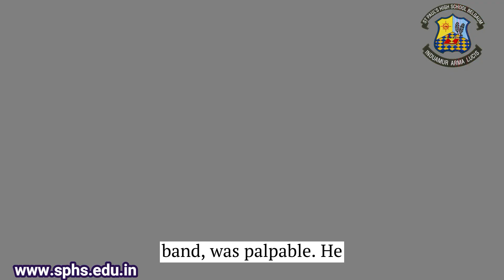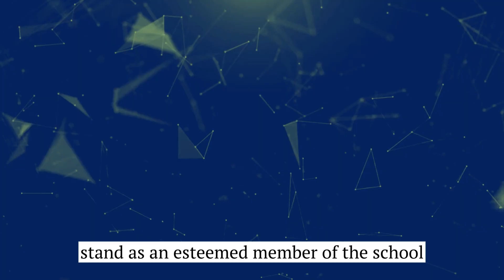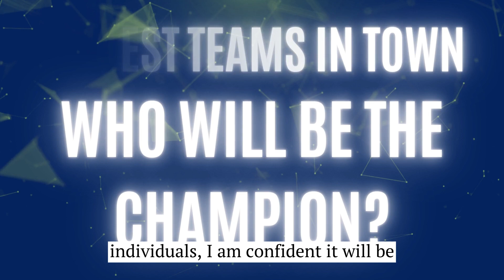Life & Legacy || Fr. Edward (Eddie) Menezes S.J || Mr. George Fernandes |St. Paul's Institutions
We're thrilled to announce the upcoming 55th edition of the Fr. Eddie Memorial Football Tournament, a heartwarming tribute to the remarkable life of Rev. Fr. Edward Menezes. An esteemed Jesuit Priest, former Vice Principal of St. Paul’s High School, and an inspiring paulite alumnus, Fr. Eddie's memory continues to shine bright in our hearts. This year, it is a privilege for the Paulites of Belgaum Worldwide to take on the reins of organizing this cherished tournament. President, Dr. Madhav Prabhu and PBW Sports Committee Chairman, Mr. Amit Patil lead the charge, promising an event that pays homage to our alma mater's values and Fr. Eddie's lasting legacy. With 20 enthusiastic schools participating in this knockout-style tournament, the excitement is palpable. The 55-strong organizing team, consisting of dedicated individuals, reflects the 55 years of this incredible and memorable journey.